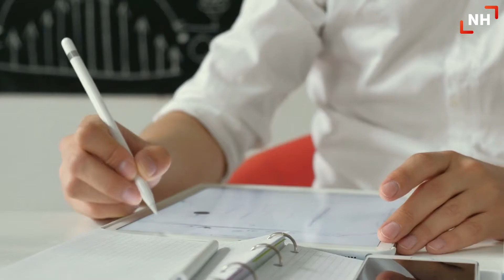Your Judge - Peter Gould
Hear what Peter Gould has to share about the storytelling and how to use it to inspire the Ummah.

Peter Gould leads a strategic design team that advocates for Heart-Centered Design to create meaningful brands.

He'll be judging the Art and Design category.

Have a piece you want to submit?